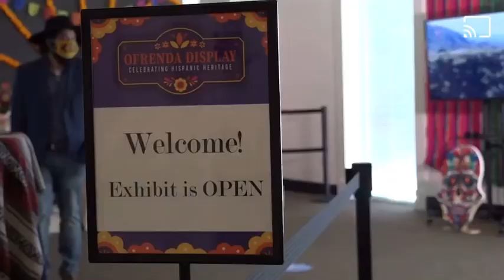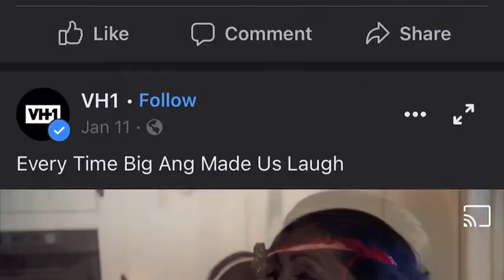KXXV Elisa Navarro Ofrenda interview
Have you checked out the community ofrenda inside of the Mayborn Museum?
The Centex Hispanic Chamber of Commerce, Mayborn Museum Complex and artist Eric Linares collaborated to make sure the tradition of celebrating  Día de los Muertos continues and that it's available to everyone.
You are invited to take a picture or item of a loved one and place it on the ofrenda altar. It will be up until November 8th.